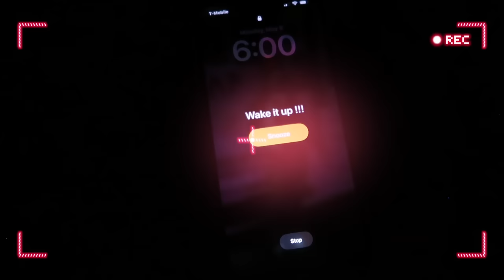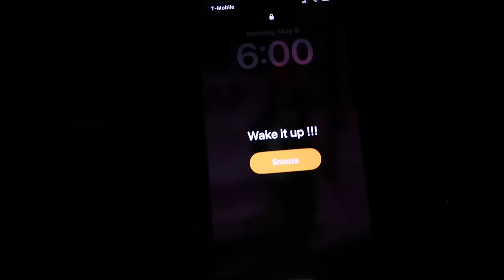MY REALISTIC 6AM HIGH SCHOOL MORNING ROUTINE☆ | grwm, chit chats, skin care || Ra’Mariah Alexia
hey my loves, hope you enjoyed today’s video ♡

♕ upload days ♕
Tuesday’s & Saturday’s
*DAY’S MAY CHANGE

♕ sub count ♕
currently: 27,799
goal: 30k